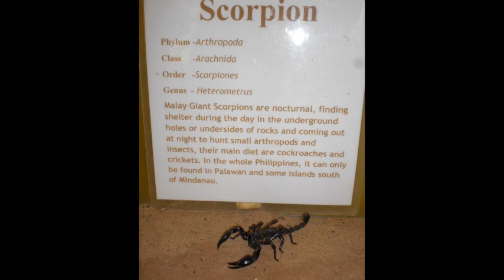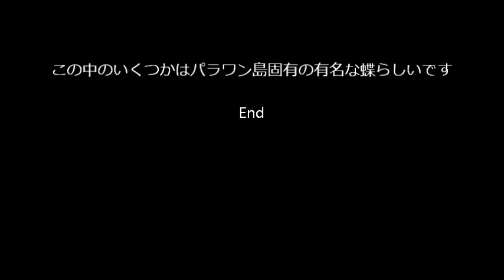Rare Animals: Butterfly Garden in Palawan, Philippines 珍動物：バタフライガーデン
JICAの協力で出来たフィリピン、パラワン島のバタフライガーデン。規模は小さいけどいろんなのがいて楽しかったよ

Butterfly Garden in Puerto Princesa, Palawan. It's a small facility and there are other things to do perhaps if you are not a big fan of insects.. Funded by JICA.